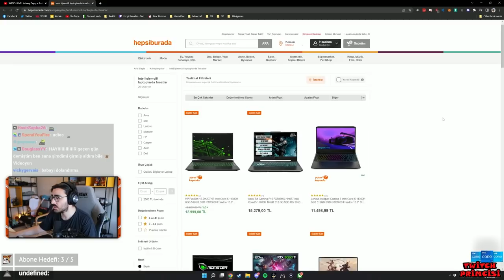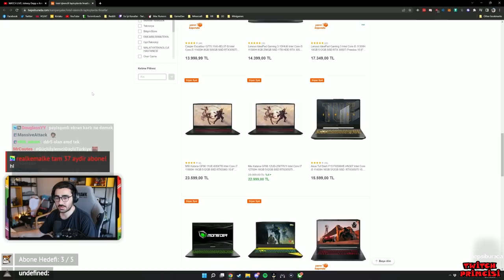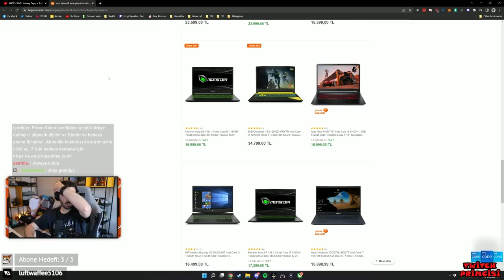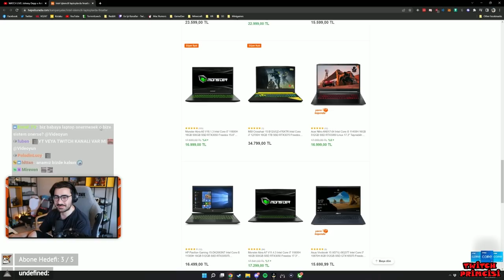Videoyun Babasının Ne İş Yaptığını Anlatıyor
Videoyun Batuhan Bozkan Babasının Ne İş Yaptığını Anlatıyor